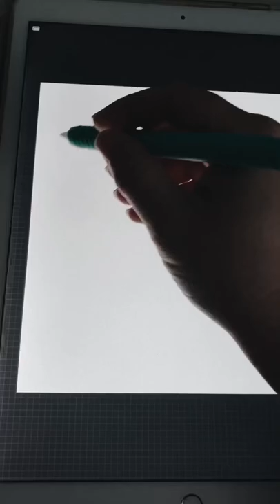Procreate painting 🖤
Hi guys! Im doing a digital clean up and making room on my ipad so I figured Id make some shorts before transferring them to my external hard drive 🖤